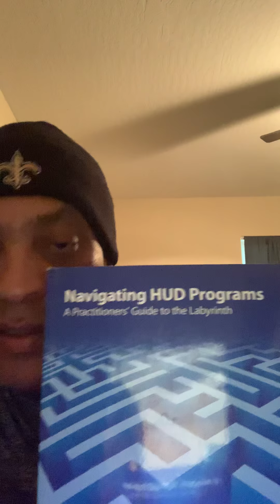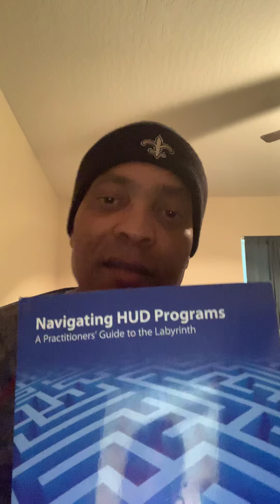Tax Lien Investing Explained in Five Minutes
Peter Stewart Investing Mastery Blog: Tax Lien Investing